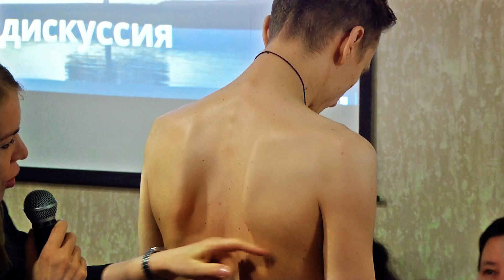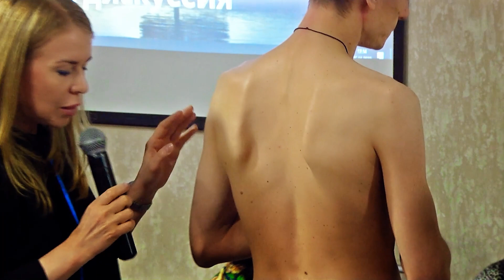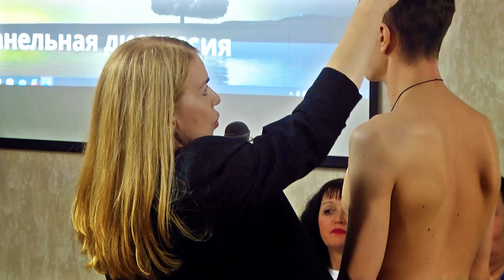Исцеление - как это работает и возможно ли в современном мире? НЕПОЗНАННОЕ.2022 Панельная дискуссия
Исцеление в современном мире требует самосознания, самоисцеления и сочетания традиционных и современных методов, а молитва является мощным инструментом исцеления и создания более здорового мира.

Панельная дискуссия с участием:
Назира Рустемова, Алис Блюберг, Ольга Цветкова, Серафима Захарова
Модератор: Денис Овсянников

🌍 В ходе панельной дискуссии исследуются возможности исцеления в современном мире, ставится вопрос о том, как это работает и достижимо ли это.
🌍 Спикер утверждает, что изучил различные техники как современного мира, так и прошлого, предлагая комбинацию различных методов исцеления.
🩺 В расшифровке упоминается удобство скручивания ниже лопаток, что предполагает потенциальную связь с осанкой и комфортом.
🌌 Спикер подчеркивает важность симбиотической связи между их энергиями и космическими энергиями для эффективного исцеления.
🧬 Биоэнергетический метод и сила слова многими воспринимаются как эффективные методы исцеления, о чем свидетельствует то, что большинство слушателей подняли руки, когда их спросили об их вере в силу слова.
💡 Ольга Бат Каюкина предполагает, что мозг работает на нас 24 часа в сутки, постоянно излучая сигналы, которые могут находить и достигать других людей, указывая на другой уровень взаимодействия.
💤 Здоровый сон важен для общего самочувствия и должен быть приоритетным, даже по сравнению с зарабатыванием денег.
💪 Спикер бросает вызов традиционным гендерным ролям, заявляя, что для мужчины не является унижением оставаться дома и заниматься домашними делами, в то время как женщина работает и зарабатывает деньги.

4, 5 ноября очно в Москве (а также 6 ноября только онлайн) состоится VI международная интерактивная конференция «Непознанное.2023». Три дня прямой трансляции ожидают всех участников, а также мастер-классы!

Основные темы выступлений и дискуссий:
НЛО и внеземные цивилизации, контактёры
Палеоконтакты, исследования, внетелесный опыт
Хронопутешествия и регрессионные исследования, За гранью
Путешествия по сакральным и аномальным местам
Энергия жизни, целительство, духовность
Шаманизм, Руны, Нумерология, Таро
Панельные дискуссии с обсуждением актуальных тем Непознанного
Зал для практических занятий